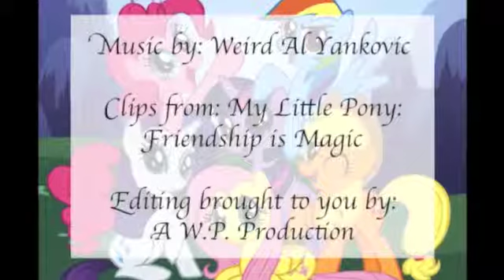MLP - I think I'm a Clone Now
Here is a compilation of scenes involving clones/duplicates from the show MLP FiM set to the music of "I think I'm  clone now" by Weird Al Yankovic.

P.S. This is my first attempt at something like this. Comments are welcomed.